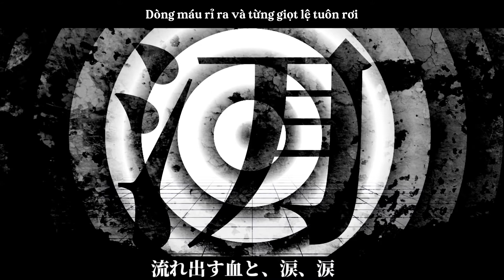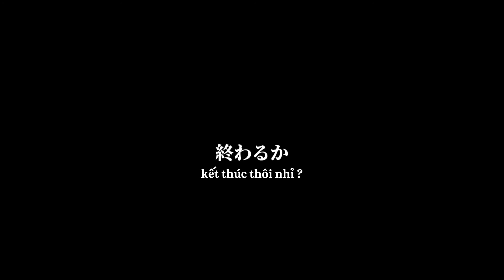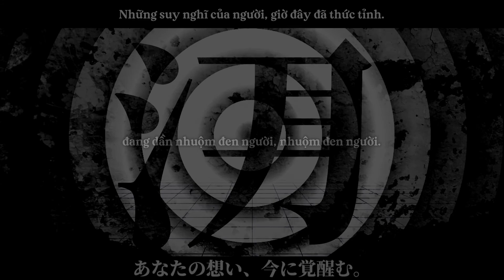Namida - MARETU feat. Hatsune Miku 【Vietsub】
Click "HIỂN THỊ THÊM" hoặc "SHOW MORE" để biết thêm chi tiết.

Vietsub by Kuroka Yuuki Channel